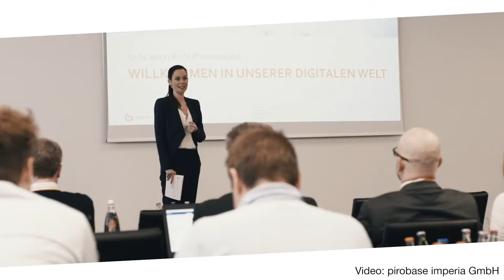Showreel Chérine De Bruijn | Trailer Moderation (deutsche Version) | Digitaler Kopf & Gründerin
Der offizielle Trailer von Chérine De Bruijn, Executive MBA

Chérine ist deutsch- und englischsprachige Moderatorin, Sprecherin und Gründerin von CORPORATE KITCHEN® – dem Raum für Beratung, Kommunikation und Vernetzung mit Persönlichkeit | Digitaler Kopf, Zündstoff und Expertin für Kommunikation und Vernetzung.

"Menschen reden mit Menschen, nicht mit Unternehmen." Unterhalten wir uns!

Management und Agentur: CORPORATE KITCHEN GmbH & Co. KG, Köln